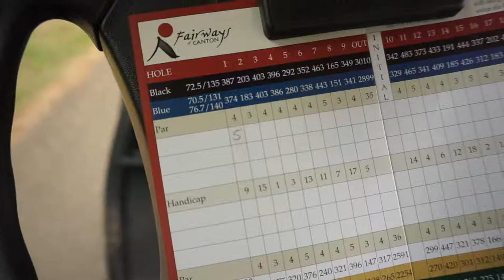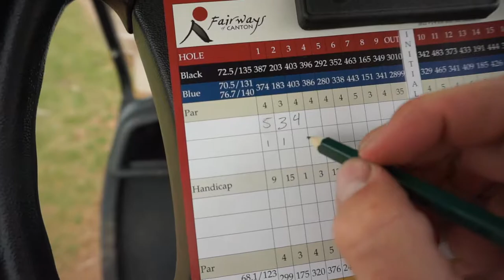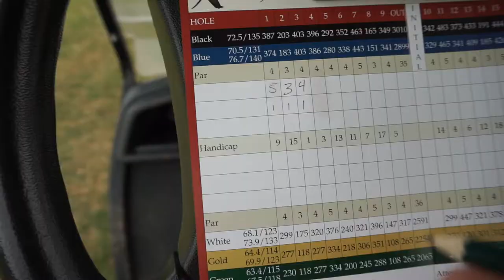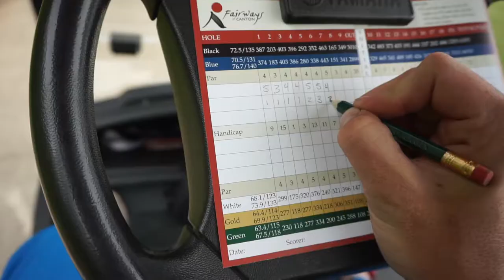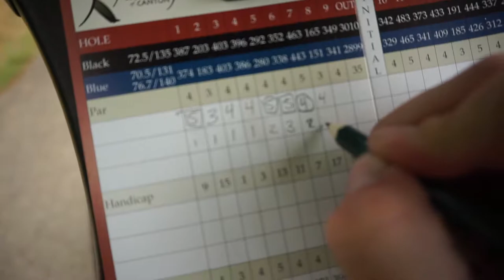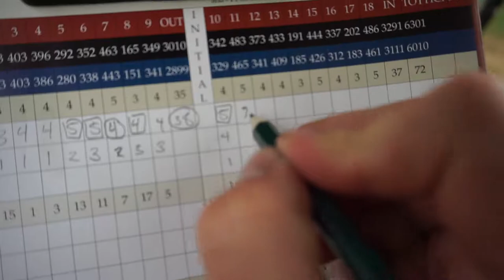18 holes at Fairways of Canton (Course vlog)